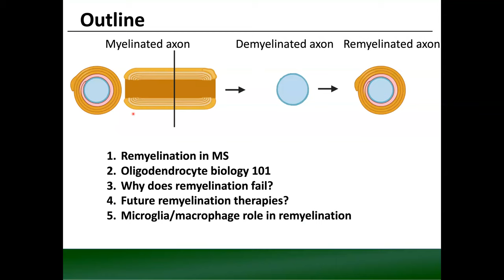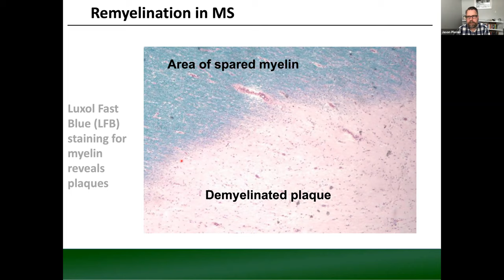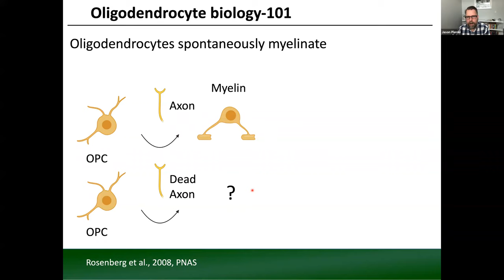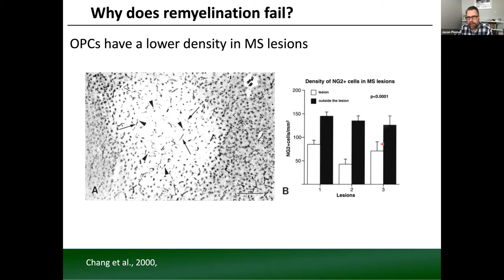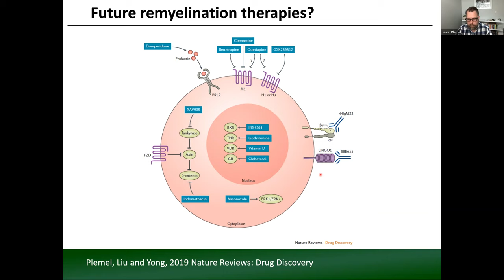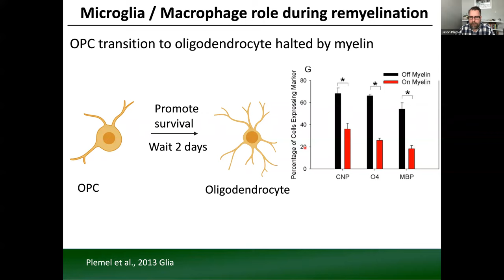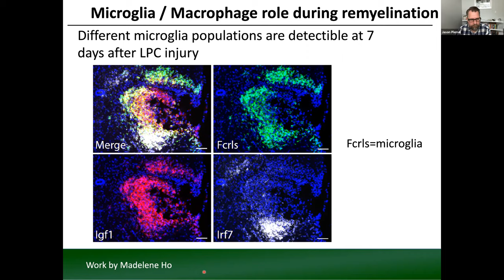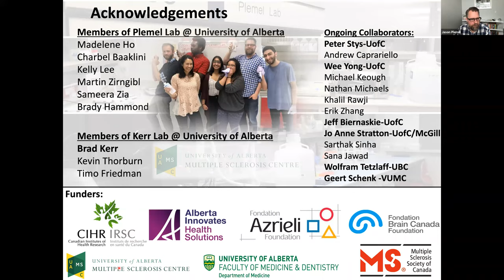AMSN 2020 Summer Lecture Series - Dr. Jason Plemel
The promise and challenges of remyelination